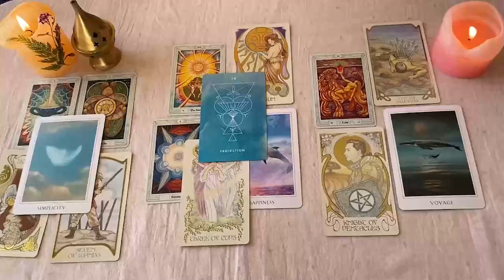GEMINIS ALGUIEN ESTA A 100 POR HORA ❗️😱🔥 TE AMA Y TE DESEA 💕 HOROSCOPO GEMINIS AMOR OCTUBRE 2024❤️